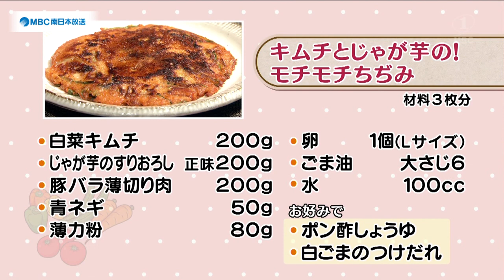ラクうまゴハン「キムチとじゃが芋の！モチモチちぢみ」